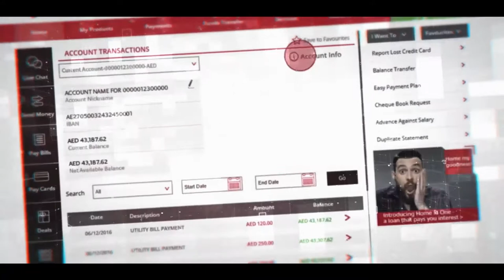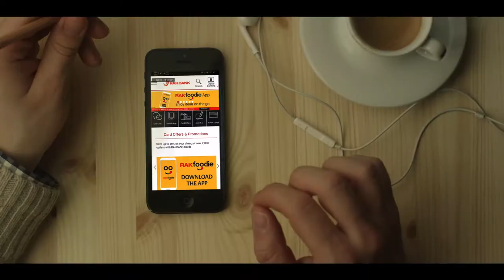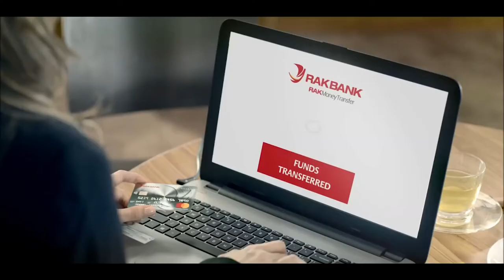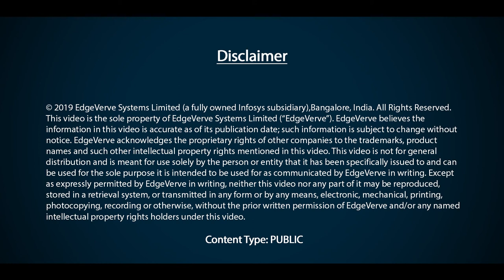RAKBANK - Offering 'Simply Better Banking' to Customers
In this video, Peter England, Chief Executive Officer, RAKBANK talks about transforming the organization from being a product focused to becoming a customer-centric organization.

Peter talks about RAKBANK 's mission to build a digital first organization and how they leveraged modern technology to redefine digital banking in the region for retail, corporate and SME customers. He also talks about the three key priorities for RAKBANK as a part of their digital transformation program that includes revamping the look and feel of the digital banking interface, building a robust ecosystem for SMEs and re-imagining the on-boarding experience for customers.

In this video, Peter also tells us how RAKBANK is re-imagining the traditional remittance business in UAE. He talks about RAKMoneyTransfer, the digital remittance application that enables their customers to remit funds internationally from the convenience of their smartphones. In Fact, RAKBANK leverages RAKMoneyTransfer as a platform to drive its digital first customer acquisition strategy.

RAKBANK is one of the oldest and most dynamic banks in the UAE. The bank offers a wide range of personal and business banking services throughout its 38 branches and its portfolio of electronic banking solutions, which include Telephone and Digital Banking. It also offers Sharia-compliant personal and business banking services via its Islamic Banking unit, RAKislamic.

RAKBANK leverages Finacle's digital banking suite of solutions that includes Finacle Core Banking, Online Banking, Mobile Banking, Digital Engagement Hub, Wealth Management, Trade Finance and Finacle alerts.

Learn how we are powering digital transformations for banks across 100 countries